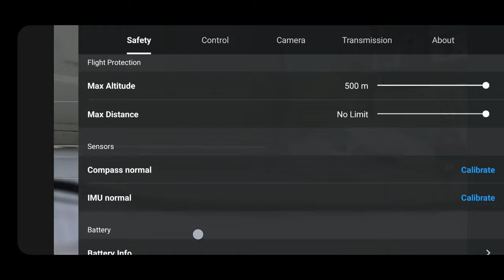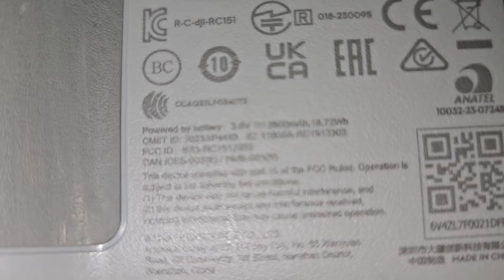Khám phá tay khiển DJI RC - N2 dành cho hệ máy Air3 Mini 4 Pro và độ pin dung lượng cao 4000 mAh